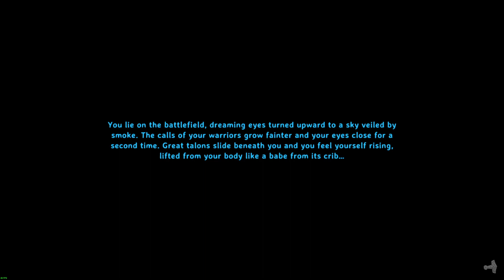Relaxing Valheim - Days 351-352 - (Ashlands 8-9) final landing preparations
So, time to get into the Ashlands.  You are expected to be able to cope with the mobs of the next biome with the best gear from the previous biome.  I hope this works for Ashlands. Making sure everything is ready for my landing attempt.

This should be as relaxing as possible.

Relaxing Ashlands is going to be a huge challenge!!

(ongoing apologies for my weird graphics problems)